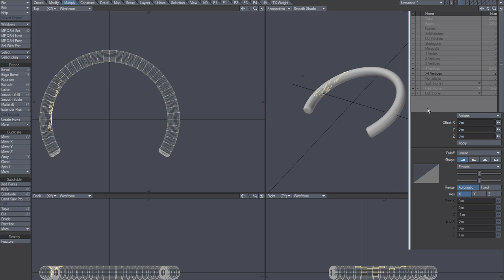LightWave Ui - Modeler Window Design